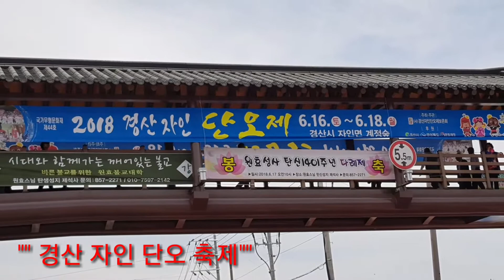💘버드리 진짜~진짜~좋아해.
♧ 2018년 경산 자인단오 축제♧